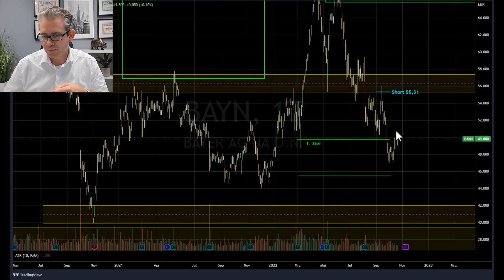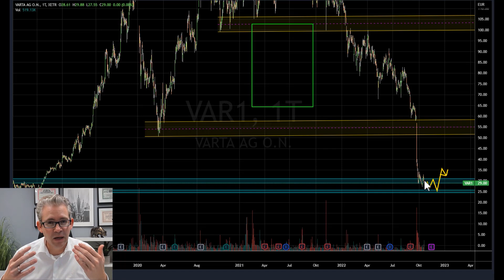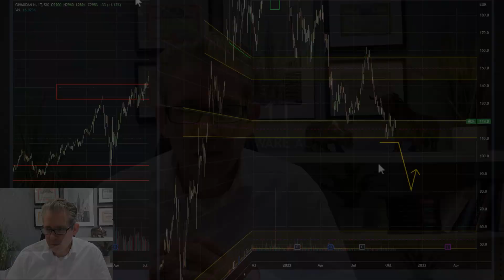Wunsch-Aktien in der Analyse: 🔎Bayer, Varta und Givaudan unter der Chartlupe🔍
Cashkurs*Academy: Schnuppern Sie kostenlos in den Kurs Charttechnik rein – Jetzt den Code „Wunschanalysen“ einlösen und das erste Modul gratis belegen

In diesem Video bespricht unser Experte Mario Steinrücken die von der Cashkurs*Community gewünschten Titel am Chart: Heute sehen Sie hier die kurz, knackigen Analysen von Bayer, Varta und Givaudan. Hier geht’s zum vollständigen Video mit weiteren spannenden Titeln wie Diageo, Gaussin und HF Sinclair

Als Mitglied können Sie sich im Kommentarbereich Ihren Favoriten für die nächste Runde wünschen - Mario nimmt die Wunschaktien jeden Freitag unter die Chartlupe!

**Bitte beachten Sie, dass es sich hierbei nicht um eine Anlageberatung oder Anlageempfehlung handelt!**

Jetzt unser Start-Angebot nutzen und den ersten Monat Cashkurs für 9,90€ sichern - als Mitglied erhalten Sie Zugriff auf alle Artikel und Videos. Direkt anmelden

𝗪𝗲𝗶𝘁𝗲𝗿𝗲 𝗣𝗿𝗼𝗱𝘂𝗸𝘁𝗲 𝘃𝗼𝗻 𝘂𝗻𝗱 𝗺𝗶𝘁 𝗗𝗶𝗿𝗸 𝗠ü𝗹𝗹𝗲𝗿:
Cashkurs*Academy – Nicht länger warten, direkt loslegen: Lernen Sie jetzt, wie Sie erfolgreich in Aktien investieren und Ihre Trades mithilfe der Charttechnik optimieren!

– Ihre unabhängige Nachrichtenplattform zu den Themen Börse, Wirtschaft und Politik - von und mit Dirk Müller!